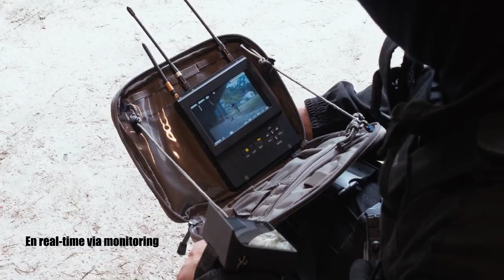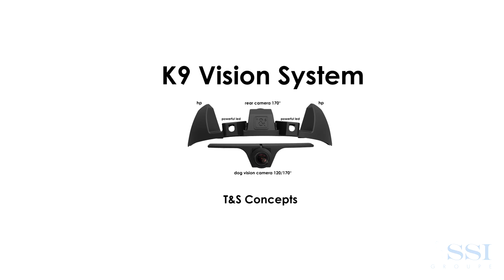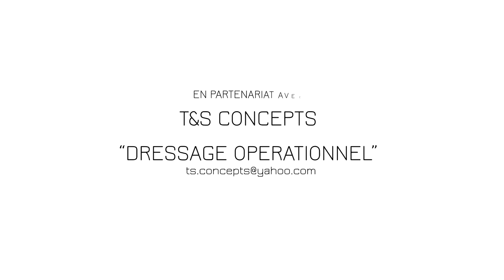K9vision Systema. Gafas especiales para perros de intervención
Utilizar el olfato del perro y nuestro sentido de la vista es posible gracias a K9Vision System, unas gafas para perros muy especiales. ¡Se abren muchas posibilidades en la intervención!
Para saber más:
(Un vídeo de: Fusil1177)